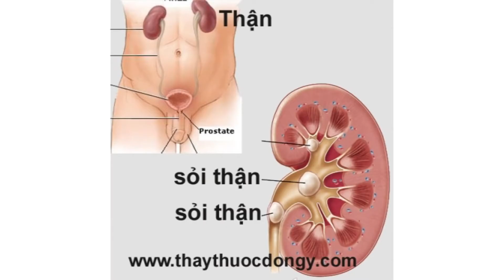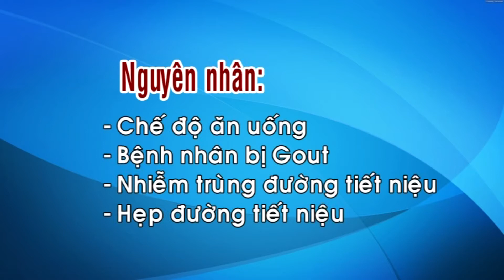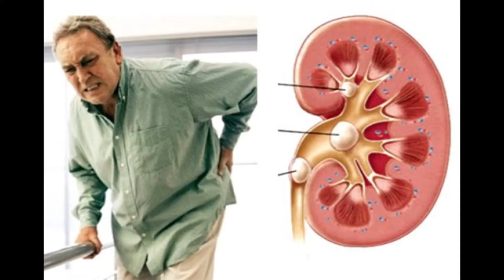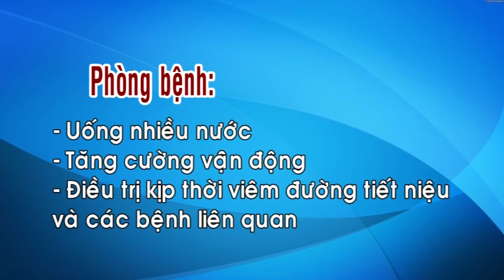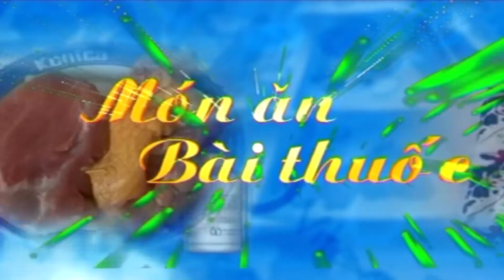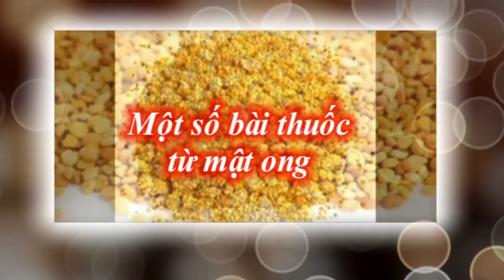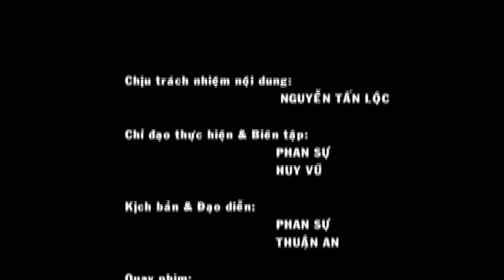Bệnh Sỏi Thận Qua 3 Dấu Hiệu | Sức Khỏe Lâm Đồng TV